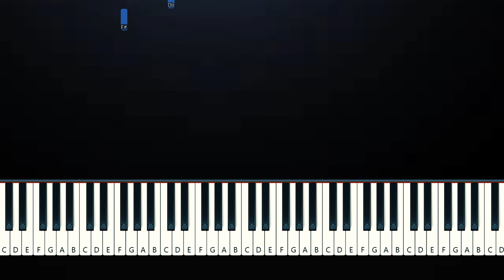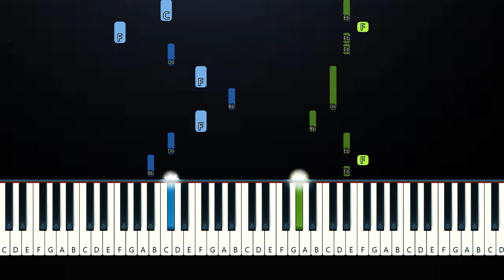The Kid LAROI - BLEED (Piano Tutorial)